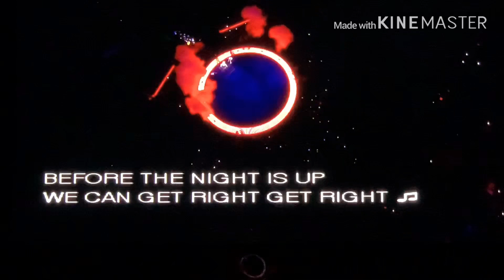Pepsi Super Bowl LIV 🏈🏈🏈. Halftime Chief vs 49ers! Jennifer Lopez and Shakira. Super Bowl2020